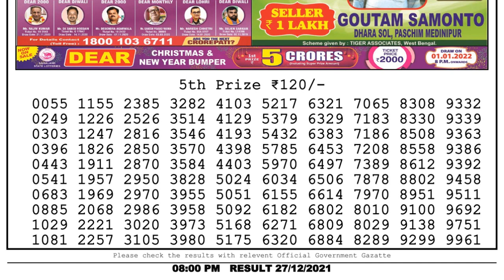Nagaland Lottery Sambad Result | Dear Lottery